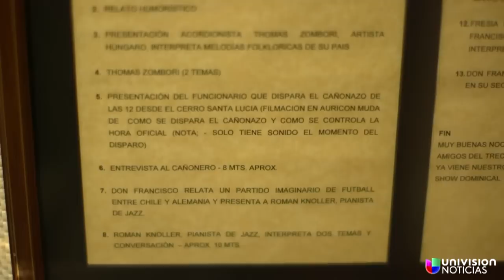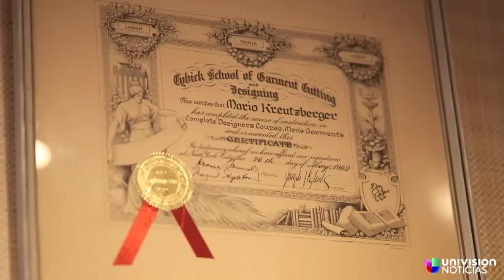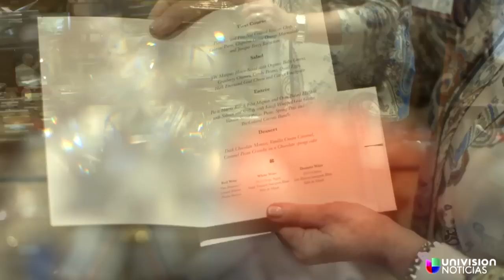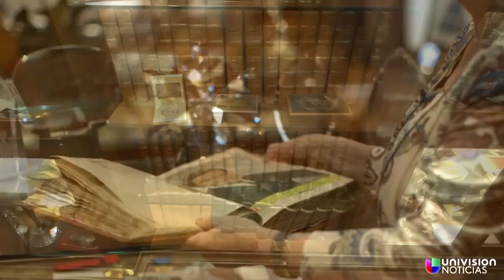El museo de Don Francisco, 53 años de recuerdos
Doña Temy, la esposa de Don Francisco ha creado de un baúl de recuerdos un museo único de los logros de su marido